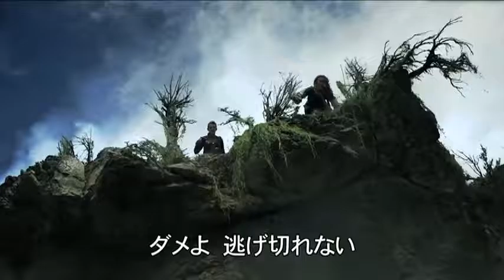『クリスマスを取り戻せ！～リトル・ドラゴンとサンタの魔法の石～』予告編